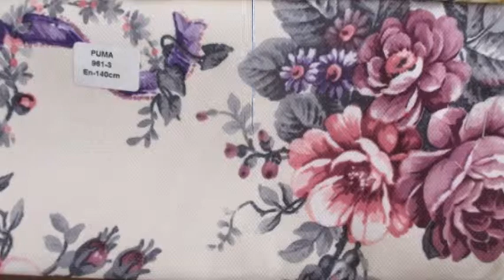Ankara Polatlı Döşemelik Kumaş 351 23 80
Ankara Polatlı Döşemelik Kumaş,Polatlı Döşemelik Kumaş,koltuk döşeme Ankara koltuk tamir döşeme ve mobilya sektöründe Ankara Sitelerde Döşemelik Kumaş Döşemelik Deri ve mobilya tamir boya cila işlerini 4 katlı 1000 metrekare kapalı alanda kendi binamızda siz sayın müşterilerimize hizmet veren tasarım merkezimizde her nevi koltuk döşeme tamir cila boya işleri ,kanepe tamir döşeme ,büro koltukları tamir döşeme , sandalyelerinizin yüz değişimi, onarımı cilası her türlü ev mobilyalarının tamir boya işleri yapılmakta olup her mekana oturma grupları uygulaması, yatak başlıkları, gibi her türlü ihtiyaçlarınız için uzman kadromuz ile hizmetinizdeyiz. Ücretsiz ekspertiz.Tamir işlerimizde ücretsiz adresten alınıp adrese teslimat yapmaktayız Peşin fiyatına taksit imkânı FALİYET ALANLARIMIZ Koltuk Döşeme Tamir Cila İşleri,Antika ve Normal Koltuk Takımlarının Tamir Cila ve Döşemesi,Minder Yapımı · Deri Döşeme,Mobilya Tamir ve Boya Cila, Sandalye Onarımı Cila ve Döşemesi,Otel, Kafe, Restaurant Mobilyaları Tamir Boya Cila İşleri,Kişiye Özel Üretim Seçenekleri
REFARARASLARIMIZ DAN BİR KAÇ ÖRNEK CUMHURBAŞKANLIĞI MUAFIZ ALAY TABUR KOMUTANLIĞI.DENİZ KUVVETLERİ KOMUTANLIĞI. 3.HAVA İKMAL MERKEZ KOMUTANLIĞI ETİMESGUT
SIHHİYE ORDU EVİ SUBAY BÖLÜMÜ.KÜLTÜR BAKANLIĞI . BEYMEN MAĞAZALARI TÜRK TELEKOM TÜRK TELEKOM ASSİSTT ADALAET BAKANLIĞI HAKIMLER SAVCILAR YÜKSEK KURULU ADLİ SİCİL KURUMU TÜRKİYE JOKEY KULÜBÜ T.C MERKEZ BANKASI TÜTÜN ALKOL PİYASALARI GENEL MÜDÜRLÜĞÜ AVUSTURYA BÜYÜK ELÇİLİĞİ TÜRKİYE KALKINMA BANKASI KAMU İHALE KURUMU MAŞRAB BAR
AFA PREFABRİK A.Ş ZİRVEKENT SPOR TESİSLERİ ÇANKAYA
21 YÜZTIL TELOKOMİNİKASYON A.Ş